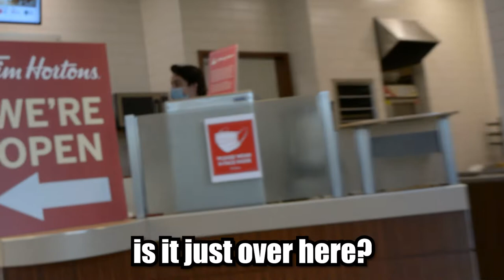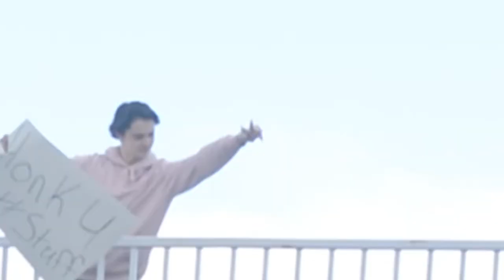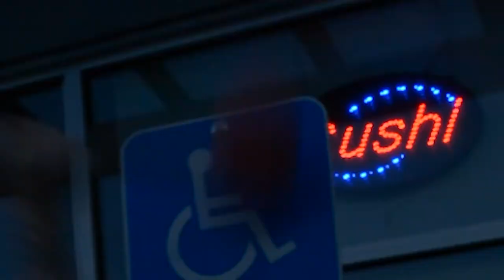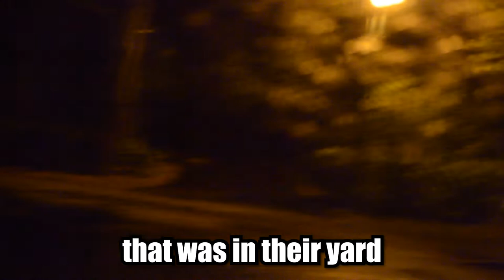BRUTALLY HONEST SIGNS!!!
Can you be man or woman enough to accept your fate with the brutally honest signs? We stood on an overpass to make our point clear.

Love 💗